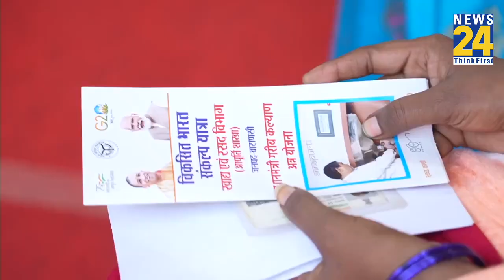PM Varanasi Visit: काशी दौरे पर Modi,देखिए महिलाओं ने मिलकर क्या पूछ लिया ?